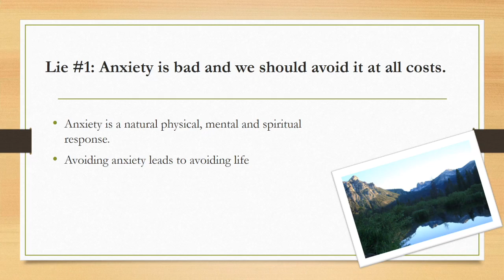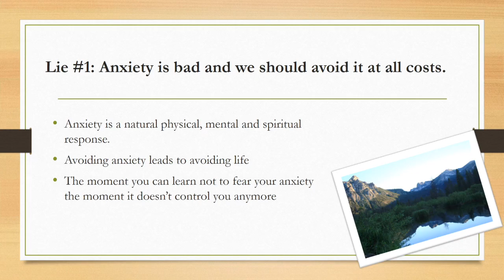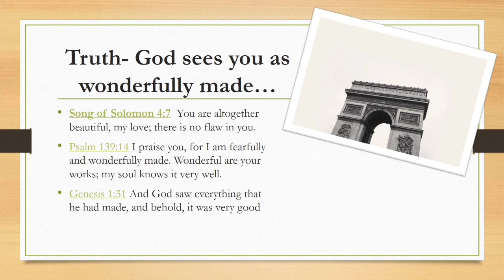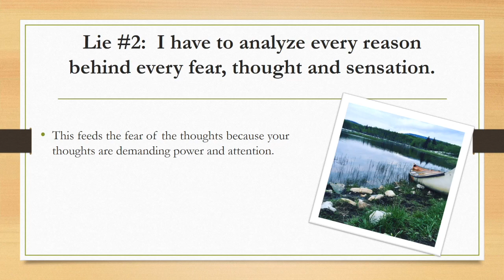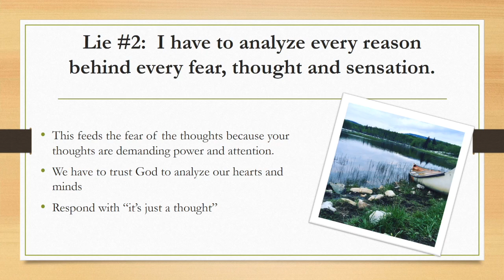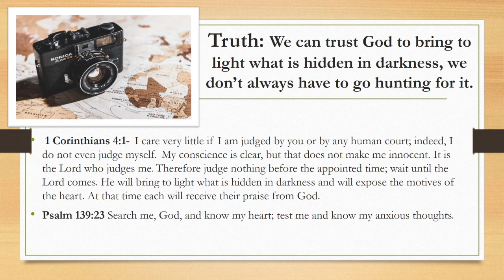5 lies That Are Fueling Your Anxiety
This is a sample lesson from my course The Fearless Traveler. For more info on this course and other fearless resources